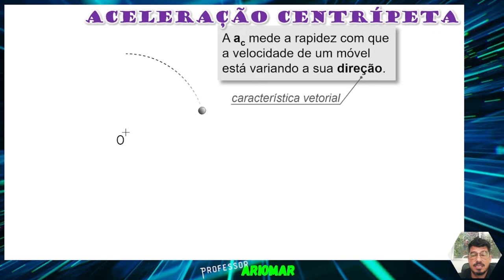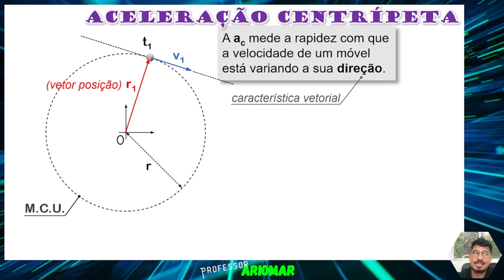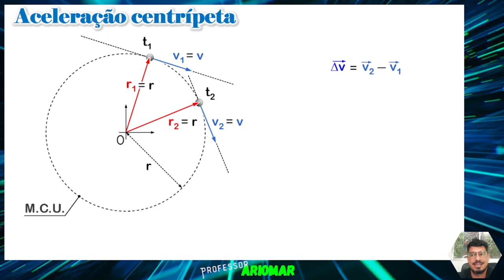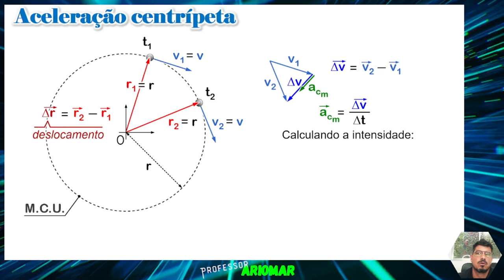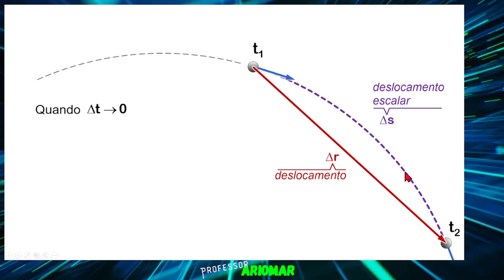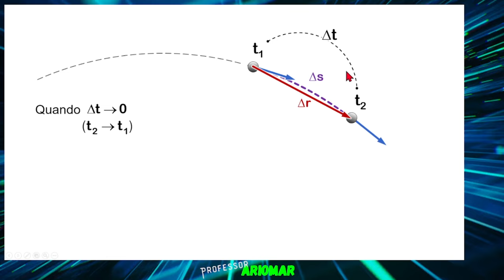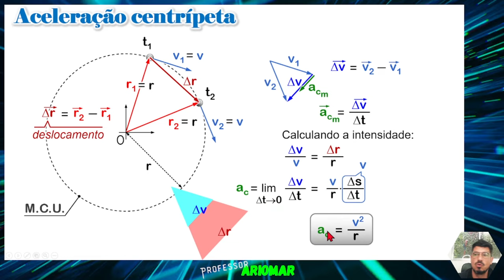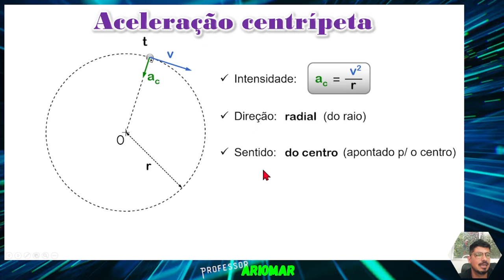Aceleração Centrípeta - Aula 03 - Cinemática Vetoria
Aula 03 de Cinemática Vetorial
Tema: Aceleração Centrípeta